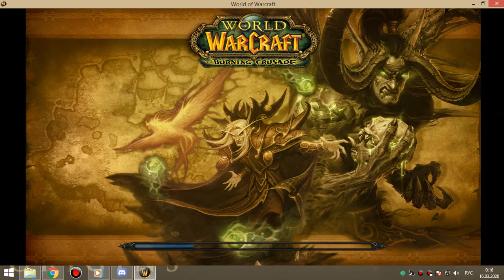74 АЛАР ТРАИ